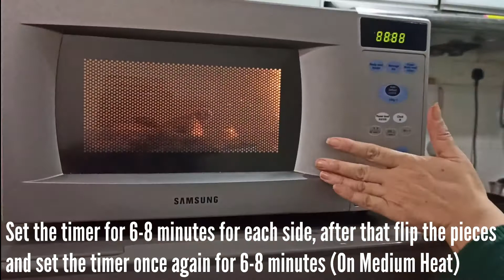Microwave Roasted Chicken in 2 Minutes | Microwave Cooking by Nadia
Welcome to the 4th video of our channel, this is the second recipe to the microwave series. It is a quick recipe to make roasted chicken in microwave.

The recipe is as follows:

Ingredients
Chicken Breast or Leg Piece - As desired (Ingredients are for 3-4 Pieces)
Lemon - Juice of 2 Lemons Squeezed Directly on the chicken
Ground Coriander Powder -1 Tbsp
Fresh Yougurt - 1/4 Cups
Oil - 1/4 Cups

Directions
(For Marination)
-Take a big bowl and add the chicken pieces into it
-Squeeze the Lemon juice in the bowl and add all the spices (Chaat Masala, Garam Masala, Paprika Powder, Ground Coriander Powder)
-Add the Yougurt into the bowl as well
-Mix all the contents of the bowl well, make sure to apply spice well on the pieces
-Put in the refrigerator for at least 3 hours, recommended time is 6+ hours.

(For Preparation)
-Take out the bowl and put the chicken in a microwave safe dish
-Take the oil and make sure to apply it well on all sides of the chicken
-Put the dish in the microwave for 6-8 minutes on medium
-After the timer is done, flip the pieces and set the timer for 6-8 minutes once again
-Once it is done, take it out and enjoy with any kind of side.